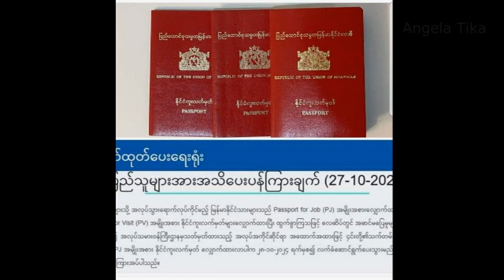Miss သဲဆုုၿငိမ္းကို ဒဲ့ေဆာ္တဲ့ MGM ဥကၠဌရဲ႕ Live ႐ုပ္သံဖိုင္